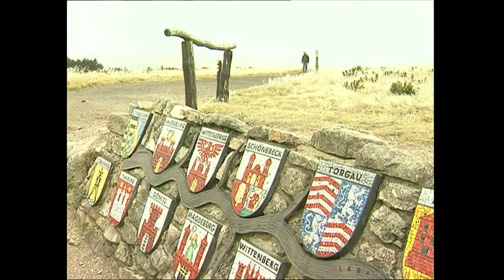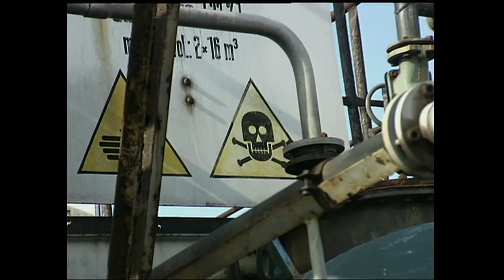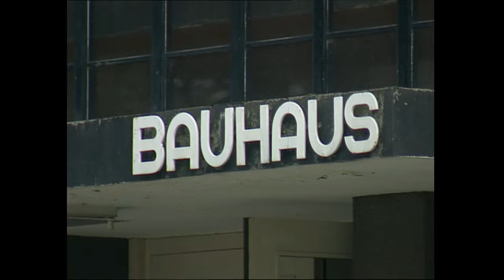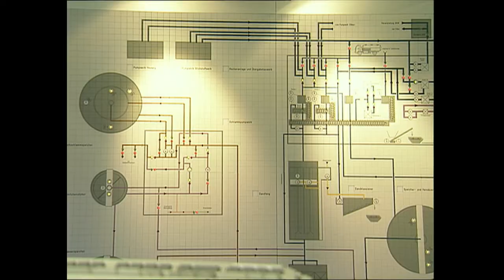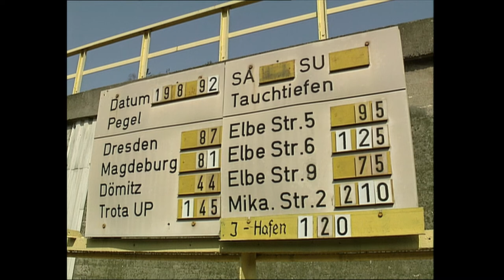Die Elbe Fluß im Wandel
Aus dem Archiv der VM-Videoproduktion GmbH...
Die Elbe – Fluß im Wandel, eine reflektierte Dokumentation von Peter Krieg und Nikolaus v. Wolff, Kamera: Björn Lux, Nachbearbeitung: Andreas Voigt, Musik: Jörn Erkau, Sprecherin: Gabi Libbach u.A., für INTER NATIONES. Der Weg der Elbe vom Riesengebirge bis Hamburg.
Die Betacam SP Aufnahmen entstanden von 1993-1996. Die Nachbearbeitung erfolgte digital, uncompressed mit D1. Also gutes Ausgangsmaterial für eine HD-Umwandlung mit unserm Teranex VC-300 Up-Converter.